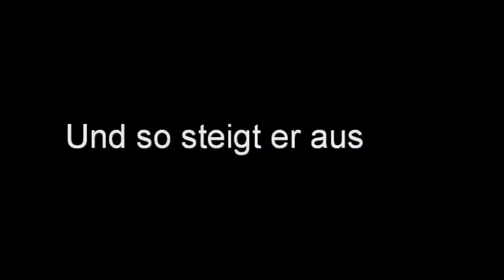Oma`s Hund und das Auto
Da sich meine Oma schlecht bücken kann, muß Ihr kleiner Liebling über eine Rampe ein/aussteigen.
Ist Lustig.